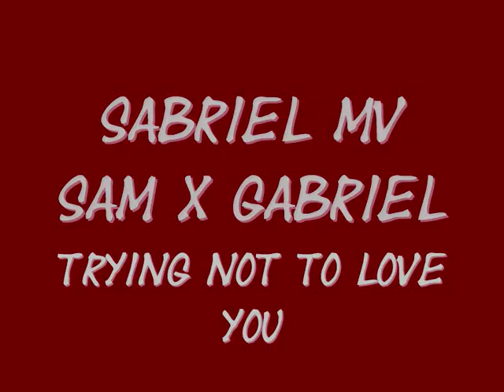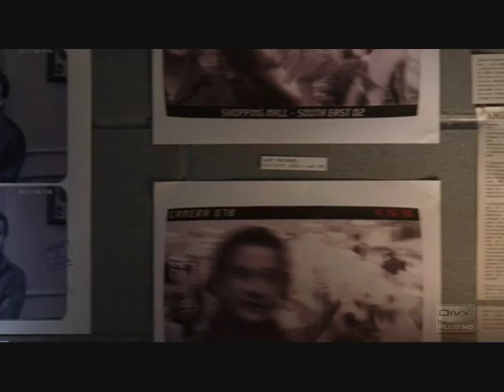Sabriel - Trying not ot love you - Sam x Gabriel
Nickelbacks: "Trying not to love you" fits those two very well I believe ^^. Beautiful song. I only used the four Episodes Gabriel actually appears in (well, except the short scenes with God/Chuck of course) AND some scenes from Richard Speight Jr movie: "Three blind saints" cause they where fitting oh so well ^^. Gabe needs to come back so I have more episodes with him to use ^^;

Have the lyrics:

You call to me, and I fall at your feet
How could anyone ask for more?
And our time apart, like knives in my heart

[Chorus]
But if there's a pill to help me forget,
God knows I haven't found it yet
But I'm dying to, God I'm trying to

'Cause trying not to love you, only goes so far
And trying not to need you, is tearing me apart
Can't see the silver lining, from down here on the floor
And I just keep on trying, but I don't know what for
'Cause trying not to love you
Only makes me love you more

And this kind of pain, only time takes away
That's why it's harder to let you go (That's why it's harder to let you go)
And nothing I can do, without thinking of you

Trying not to need you, is tearing me apart

[Bridge]
So I sit here divided, just talking to myself
Was it something that I did?
Was there somebody else?
When a voice from behind me, that was fighting back tears
Sat right down beside me, whispered right in my ear
Said, I've been dying to tell you

That trying not to love you, only went so far
Trying not to need you, was tearing me apart
Now I see the silver lining, from what we're fighting for
We just keep on trying, we could be much more
Oh, yeah, trying not to love you